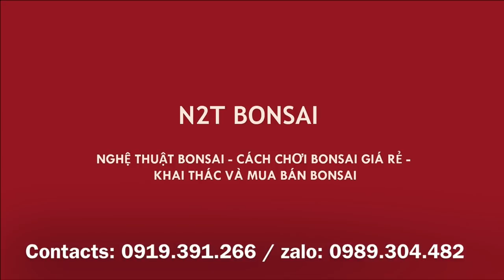TIỂU CẢNH HỒNG NGỌC MAI TRÊN NHÀ CỔ BẮC BỘ MINI GIÁ 3 TRIỆU - CHỢ BONSAI VẠN PHÚC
Tiểu cảnh bonsai - Bonsai mini chợ Vạn phúc Hà đông